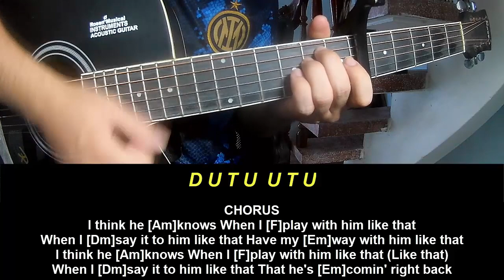Guitar Tutorial New Song 2024 Camila Cabello HE KNOWS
Today, I will share with you Guitar Tutorial New Song 2024 Camila Cabello HE KNOWS